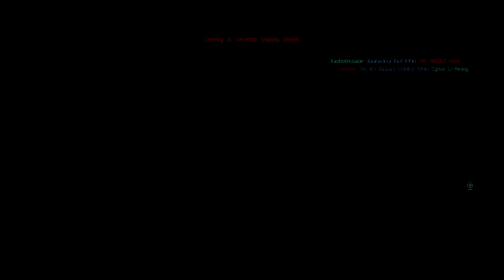Dust 514: 0.H v ERA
Audesder III - District 6
5 Objective.  Biomass.  Bridge.

"song title" - link